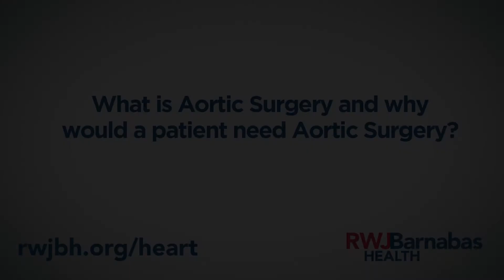The complexity of life-saving outcomes of Aortic Surgery with Ioannis Loumiotis, MD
Ioannis Loumiotis, MD, attending cardiac surgeon RWJBarnabas Health, RWJBarnabas Health Medical Group takes us through the process of understanding why a patient would need aortic surgery and the lifesaving techniques applied in these time sensitive situations. From diagnosing and treating patients with varying cardiovascular conditions, including conditions affecting the aorta, Dr. Loumiotis’ s expertise in treating complex aortic pathologies spans every part of the aorta extending from the aortic root to the aortic bifurcation.